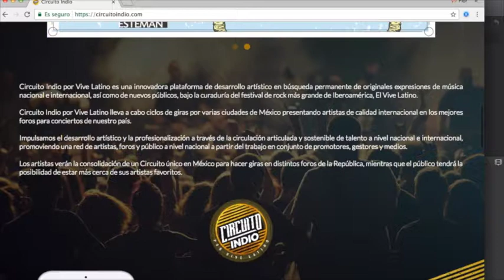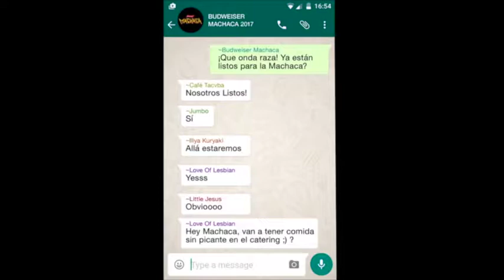MÁS FLOW / MÁS MÚSICA - MAYO 2017 - GORILLAZ, SNOOP DOGG, CAFE TACVBA, SPR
@flowalaire  Sígueme, comenta, y comparte..

MasFlow -Mayo- lo nuevo de Gorillaz, Snoop Dogg, Café Tacvba Oficial y San Pascualito Rey en Plaza Condesa, Leiden Los Muertos También Dejan Flores, Quiero Club con su video en 360, Fanko "Soy Migrante" La Suite Bizarre en México, este 11 de mayo inicia Circuito Indio, Machaca 18 y 19 mayo!!